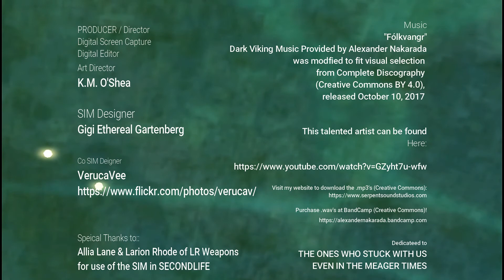The Salerian Deolation Spring 2020 BUILD ~Secondlife by Gigi Etherial Gartenberg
PRODUCER / Director
Digital Screen Capture
Digital Editor
Art Director
K.M. O'Shea

SIM Designer
Gigi Ethereal Gartenberg

Co SIM Deigner
VerucaVee

Speical Thanks to::
Allia Lane & Larion Rhode of LR Weapons
for use of the SIM in SECONDLIFE

Music
"Fólkvangr"
was modfied to fit visual selection
from Complete Discography

This talented artist can be found
Here:

Purchase .wav's at BandCamp (Creative Commons)!

Dedicateed to
THE ONES WHO STUCK WITH US
EVEN IN THE MEAGER TIMES